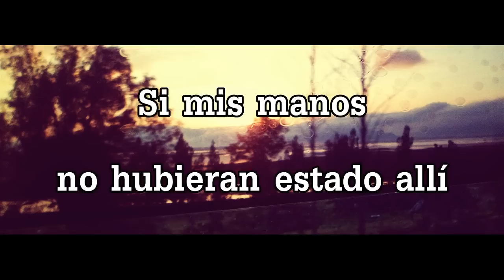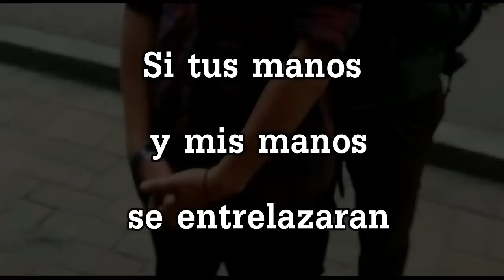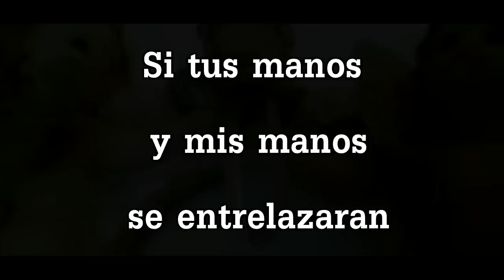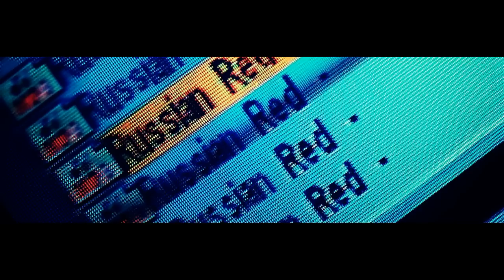Russian Red - No Past Land - Español - MyDarlin'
Acá esta una de mis canciones favoritas de la banda española Russian Red "No Past Land". Me gustan todas las canciones de esta banda, sólo que ahora esta en especial, tiene un mayor sentido para mi.
To My Darlin'